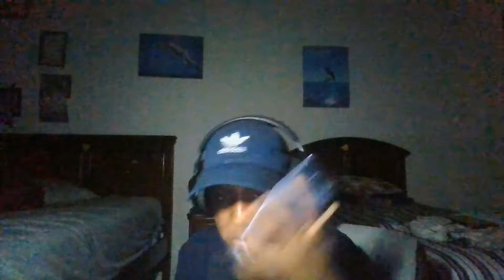Update on Life(basically CLB vs Donda)!!!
So basically, in today’s video, I talk about which album is better between CLB and Donda, and also an update on meh life, so if you guys are interested, make sure to like the video, and of course subscribe!!!